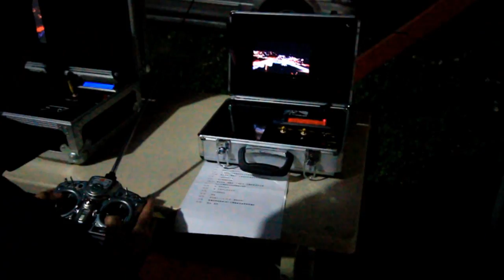2011苗栗燈會空拍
2011苗栗燈會空拍